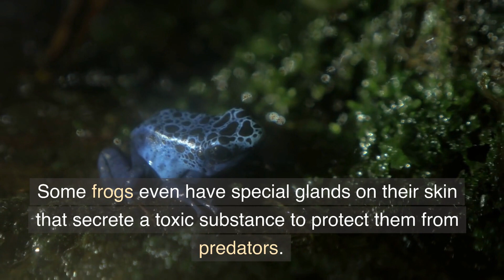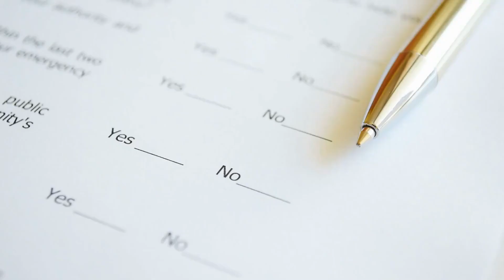Lesson On Frogs | Frogs Species | Frogs are Amphibians | Lesson For Kids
Watch and learn with this theme: Lesson On Frogs | Frogs Species | Frogs are Amphibians | Lesson For Kids.
Frogs are interesting creatures because they have a few unique characteristics. For example, they are cold-blooded, which means that their body temperature is the same as the environment around them. They also have moist and smooth skin, which helps them to stay hydrated and helps them to breathe.

One of the most interesting things about frogs is that they are great jumpers! They have long, strong legs and flexible toes that help them to leap long distances. Some species of frogs can even jump up to 20 times their own body length!

Frogs are also known for their distinctive calls. Different species of frogs have different calls, and they use them to communicate with each other. For example, male frogs will often croak to attract a mate or to defend their territory.

Frogs are important animals in the ecosystem because they eat insects and other small animals. This helps to keep the population of these animals in check.

So, next time you see a frog, be sure to take a closer look. These amazing creatures are full of interesting features and behaviors.